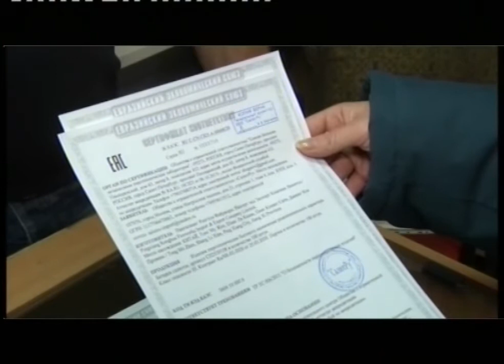Специалисты госпожнадзора провели рейд по точкам продажи пиротехники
Отметить Новый год феерично, и при этом безопасно – в Первоуральске начались рейды по пиротехническим магазинам. Представители госпожнадзора проверяют, соответствует ли продукция всем требованиям качества.

Такие проверки специалисты устраивают каждый год. В первую очередь, просят предоставить документы, подтверждающие, что товар сертифицирован. При этом удостоверения должны быть только на русском языке. Сотрудники госпожнадзора так же проверяют, соблюдаются ли условия хранения пиротехнической продукции, срок её годности и целостность упаковки. Кроме того, обращают внимание на наличие в помещении огнетушителя. Специалисты напоминают - меры безопасности должны соблюдать не только продавцы, но и покупатели пиротехники. Прежде всего, приобретать петарды, фонтаны, римские свечи могут первоуральцы только старше 16 лет. Фейерверки нельзя запускать вблизи домов, безопасное расстояние от салюта - не менее 30 метров.

Юлия НИЩИХ, инспектор отдела надзорной деятельности Первоуральска: «Данные рейды по проверке торговых точек по продаже пиротехнических изделий будут проводится до окончания новогодних и рождественских праздников, в прошлом году нарушений с точки зрения пожарной безопасности данных торговых точек не выявлено».